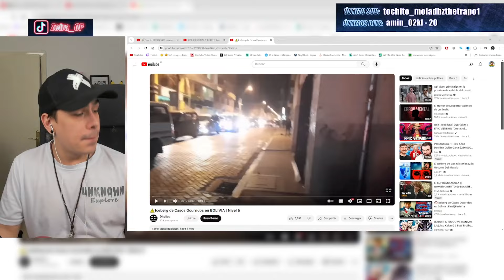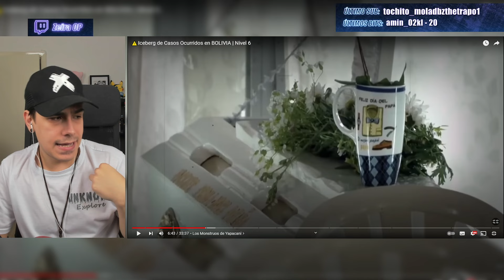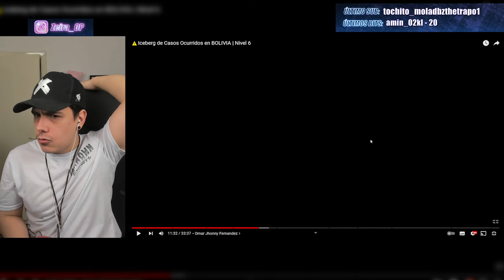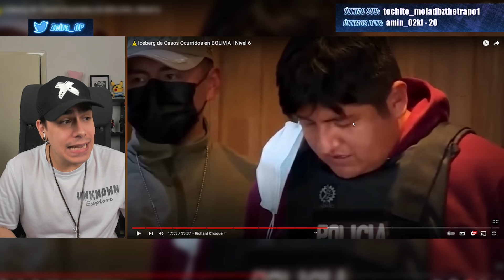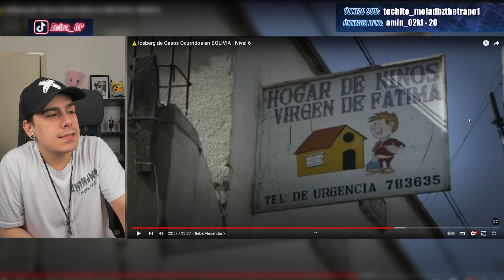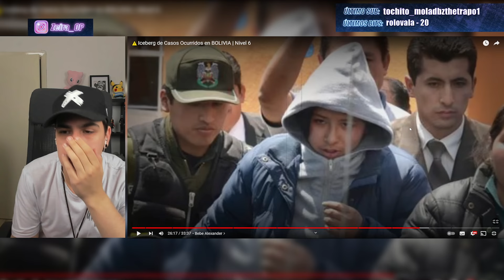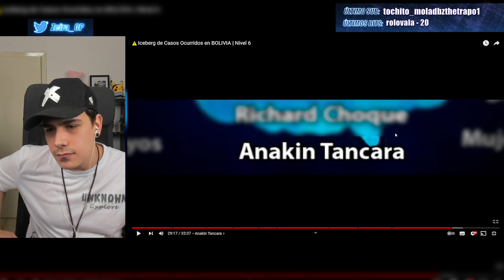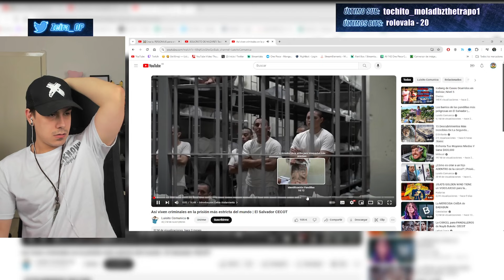ZEIRA REACCIONA A Iceberg de Casos Ocurridos en BOLIVIA